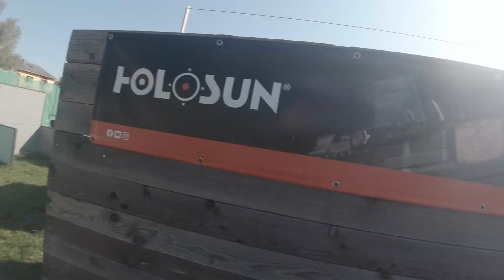"...az a baj, hogy itt nem tudsz taktikusan játszani!" - Ansfelden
Újra Ansfelden, ezúttal bevezető jelleggel a további gameplay-edukációs tartalmakhoz.
Lassan megtanulom a kamerát is beállítani. Sajnos sok jó rész lemaradt, mert betelt a memóriakártya, de azt hiszem legközelebb sikerül megvalósítani amit akarok.
Ja!
HIÁNYZIK A HLG!
Most látszik hova jutottunk el. Mintha a reneszánszból visszarepültem volna az ókorba.